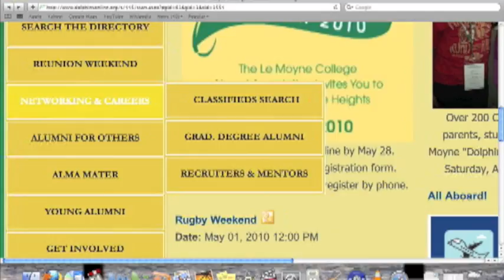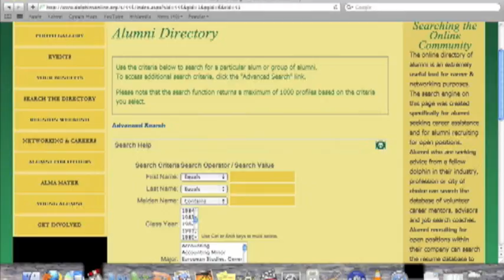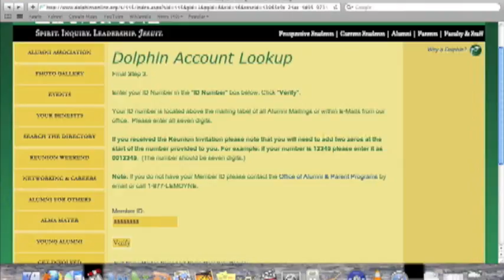Dolphins Online Tutorial